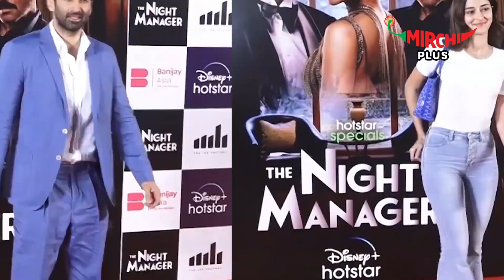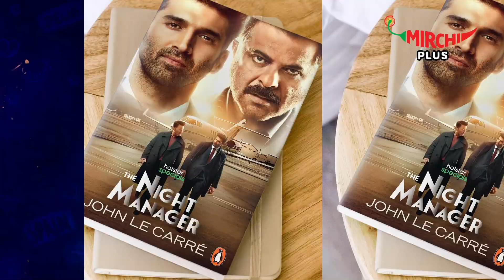Entertainment Dose by Mirchi Plus!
Catch the daily dose of entertainment around movies, OTT, Hollywood, TV, and much more!